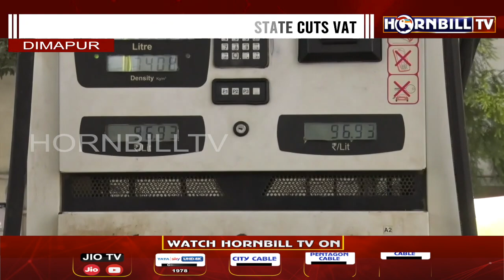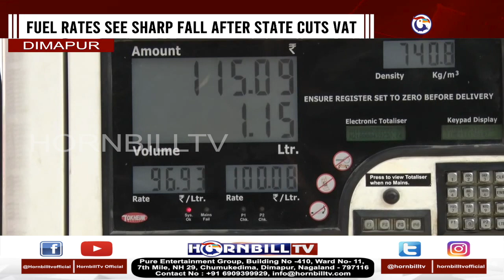HORNBILLTV PRIME @ NINE 5th NOVEMBER 2021